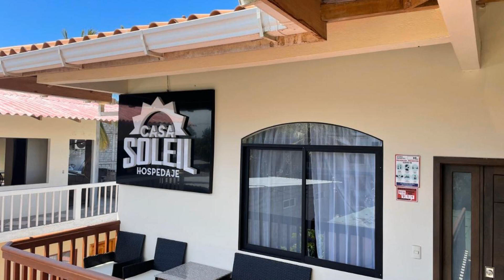Apartahotel Casa Soleil, Puerto Villamil, Ecuador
About Property:
You're eligible for a Genius discount at Apartahotel Casa Soleil! To save at this property, all you have to do is sign in.
Apartahotel Casa Soleil is set in Puerto Villamil, 400 m from Puerto Villamil Beach and offers air-conditioned accommodation with free WiFi, as well as access to a terrace.
Each unit has a patio, a kitchen with a toaster, a dining area and a seating area with a flat-screen TV, while the private bathroom inclu...
Property Type: Hotel
Address: Pinzon Artesano Los Cactus, 200103 Puerto Villamil, Ecuador
Searching For
1. Apartahotel Casa Soleil - Puerto Villamil - Ecuador
2. Apartahotel Casa Soleil - Puerto Villamil - Ecuador Address
3. Apartahotel Casa Soleil - Puerto Villamil - Ecuador Rooms
4. Apartahotel Casa Soleil - Puerto Villamil - Ecuador Amenities
5. Apartahotel Casa Soleil - Puerto Villamil - Ecuador Offers and Deals
Audio Credit:
Track Title: Reasons To Hope
Artist: Reed Mathis